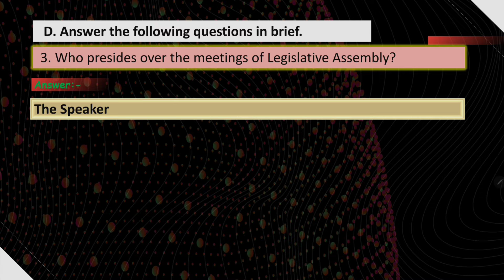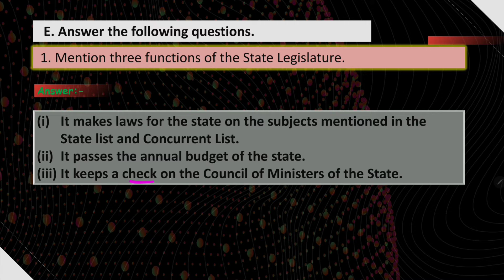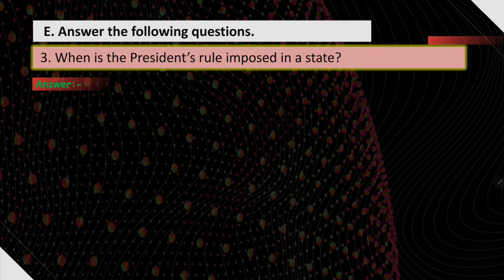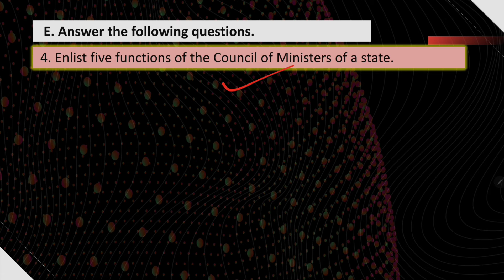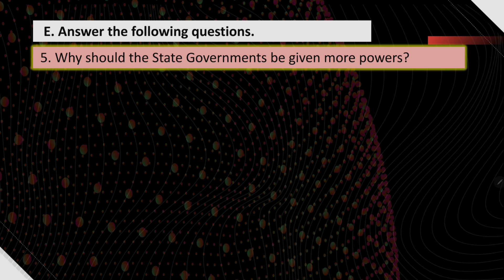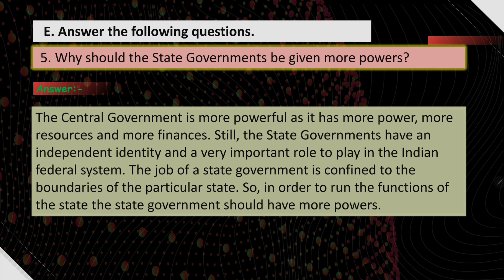DAV class 7 SST Chapter 19 Solutions - Short and Long Q/A